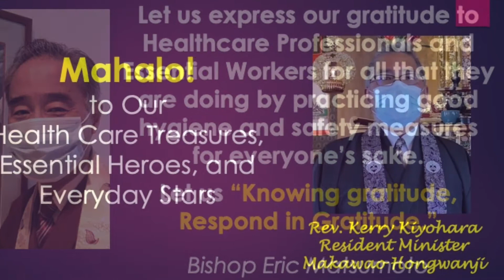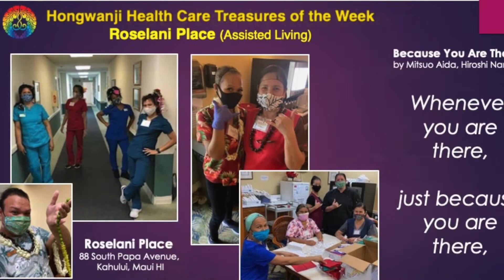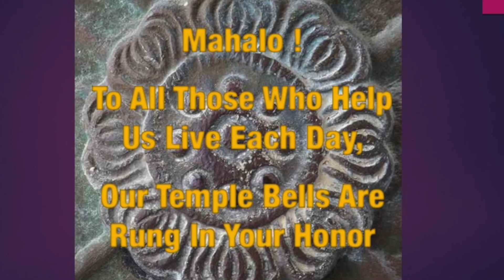Tribute #17 to “Health Care Treasures -- Maui Upcountry Medical Teams”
The September 2, 2020 version of the tribute video features Maui Upcountry Medical Teams as the Hongwanji Health Care Treasures of the Week. The video also includes additional essential workers and "everyday stars." Rev. Kerry Kiyohara of Makawao Hongwanji (a Jodo Shin Buddhist temple) rings the temple bell and provides the opening narration. The closing message is by Lois Nishikawa, also of Makawao Hongwanji.

About the Mahalo Video Series:

The Hawaii Hongwanji Mission has developed a program for our sangha to express their gratitude to all essential workers and especially the front-line medical professionals serving the public during the COVID-19 pandemic.

Each Wednesday at 12 noon, a “Mahalo” video will be published on the HHMH YouTube channel for viewing by our members, friends and community to remind us to stop for a moment and think of these selfless beings that courageously face higher risk of infection than those taking refuge at home. When lockdown rules and guidance from the Bishop's Office permit, ministers will ring temple bells on Wednesdays at noon as the video is published.

The 5-8 minute videos feature kansho bell ringing, introductions by Bishop Matsumoto and a Hongwanji minister, a photo collage accompanied by the Choralfest choir singing “Because You Are There,” and a closing message. New photos will be shown each week and a “Health Care Treasure of the Week” will be honored. Each week’s video will remain in the YouTube library for viewing at a later time.

Please mark your calendars to take a few minutes and say “Thank you” to the so many others who support our life, health, and safety.

Namo Amida Butsu